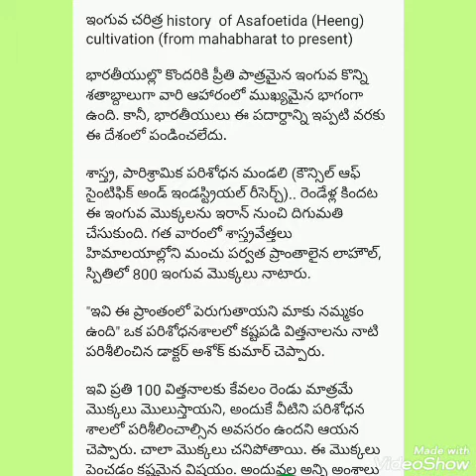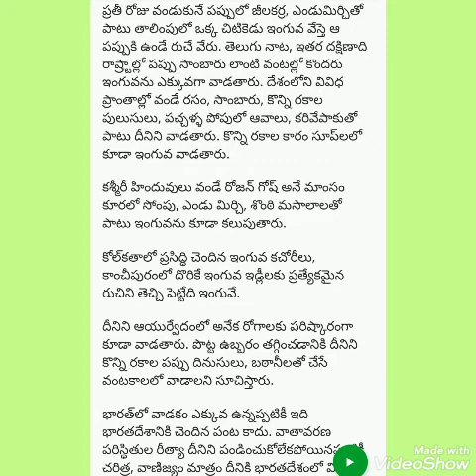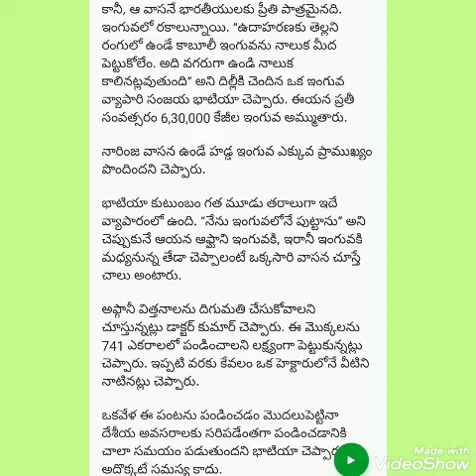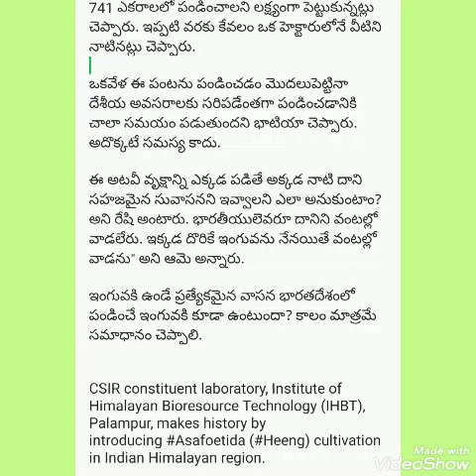ఇంగువ చరిత్ర history of Asafoetida (Heeng) cultivation (from mahabharat to present)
ఇంగువ చరిత్ర history  of #
Asafoetida (Heeng) cultivation (from mahabharat to present)